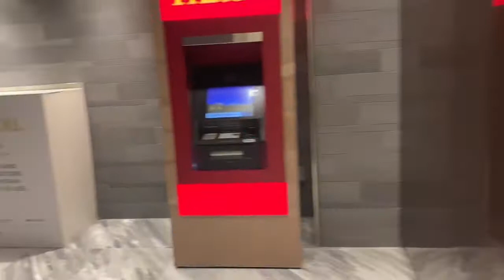Vessel Hudson Yard Mall | Vlogmas Day 4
Stay safe out there and please don’t forget to wear your mask.